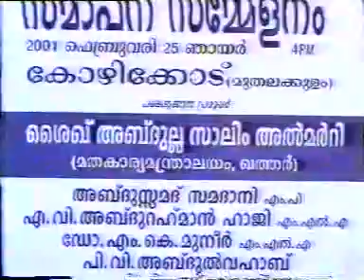THAUHEED PRABHASHANAM -PART 3- CP UMAR SULLAMI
ISLAHI MESSAGE BY CP UMAR SULLAMI